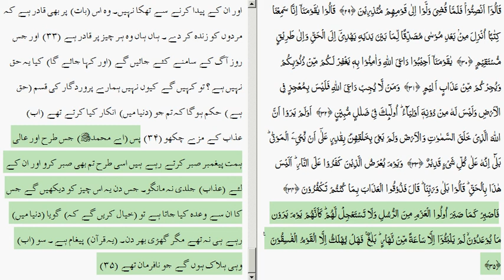Surah Ahqaf Arabic with Urdu Translation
Surah Al  Ahqaf is Makki Surah. It is the 46th Surah of Quran. It comprises of  35 Ayat and  4 Ruku.